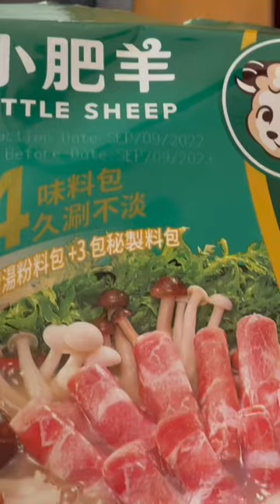Little Sheep HotPot Mala Spicy & Little Sheep Hotpot Plain for Quick Lunch On Saturday